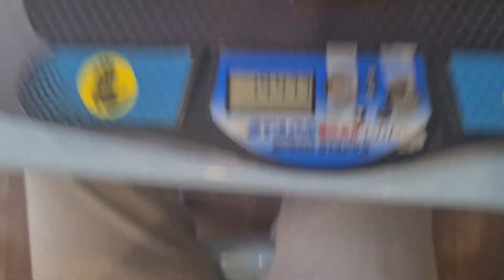19.47 official 3BLD single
3bld is my passion